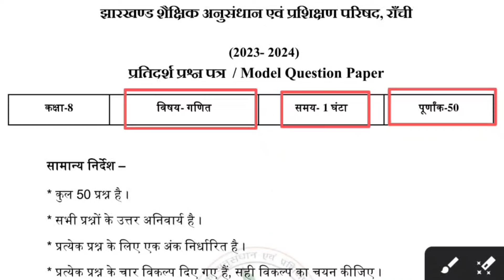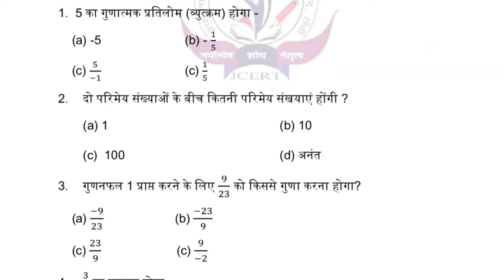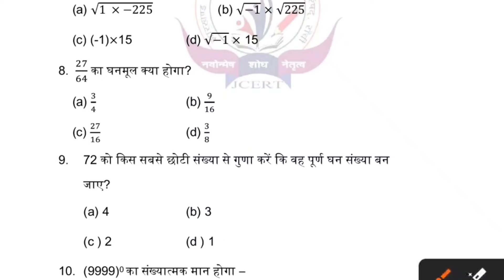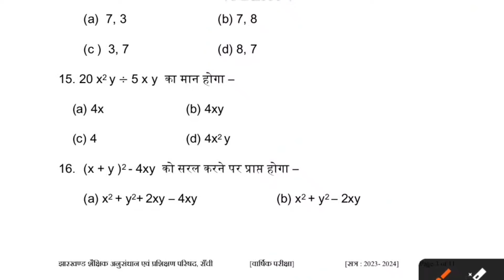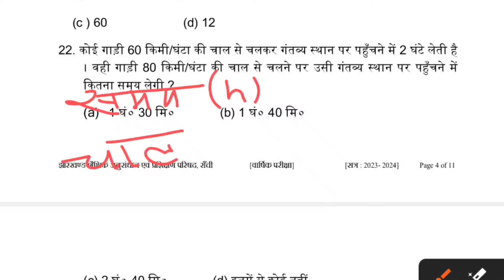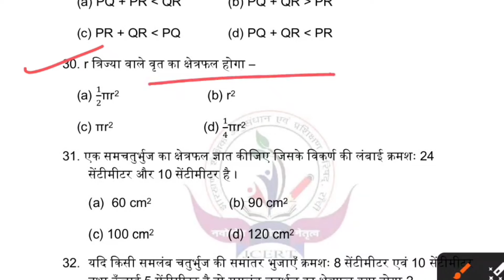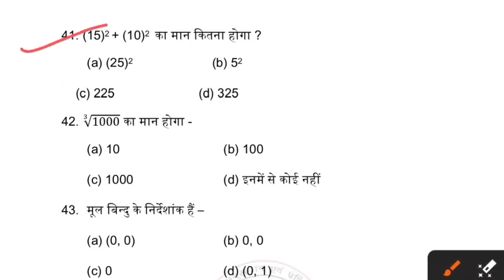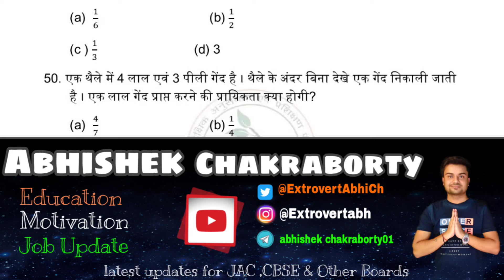16 मार्च 2024 गणित वायरल प्रश्न पत्र / 8 Board Exam Paper 2024 | Jac 8th Math Paper 2024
Jac Class 8 Math Final Exam Question 2024 | Class 8 Math Final Exam Question Paper Jac Board गणित

Jac Class 8 Math Final Exam Question 2023 | Class 8 Math Final Exam Question Paper Jac Board गणित

16 March Class 9 Math वायरल प्रश्न 2024 | Jac Board
My New Channel Please Support 👇

Hey!
In this video, we are going to explain Jac Board Arts Model Paper Class 8th subject Math according to New Reduce Syllabus 2022-23.

Related keyword?
jac board model paper 2024 class 8 Math
Jharkhand Board class 8 Math model paper 2024 class class 8 Math
Jac Board Math Model Paper 2024
class 8 Math
Math Modal Paper Hindi
jac new syllabus 2024
Jac board class 8 Math 2024
jac board class 8 Math syllabus